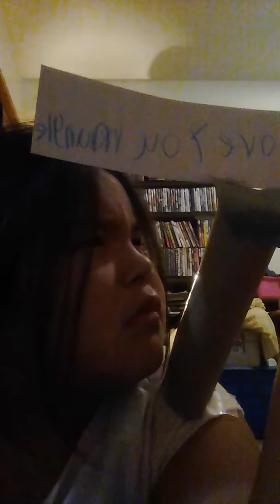A love story of mangle